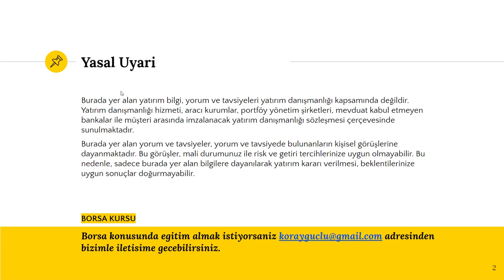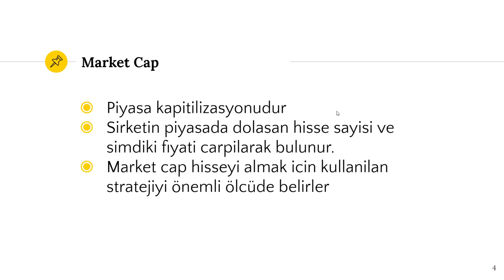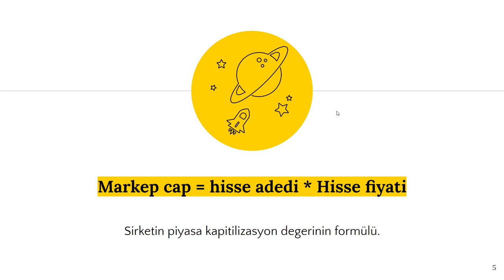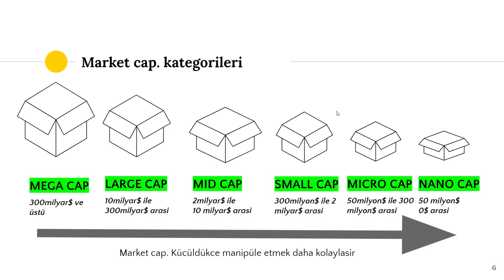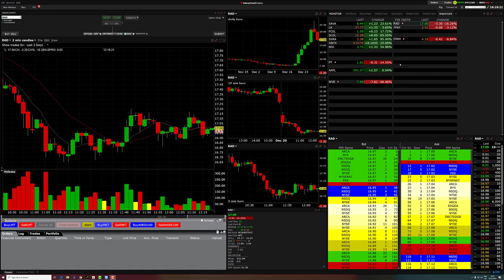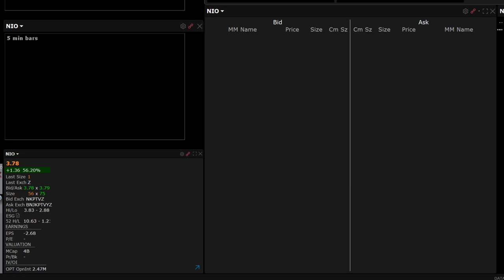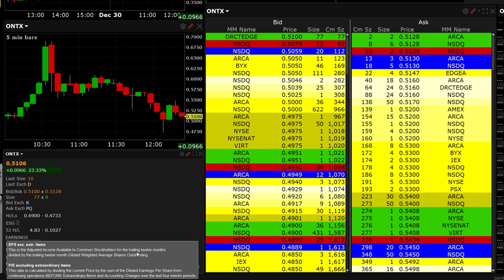Piyasa kapitalizasyonu nedir ? (Market cap)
Bu videoda borsa da islem yaparken dikkat etmeniz hissenin piyasa kapitalizayonu nedir onu anlatmaktayim.